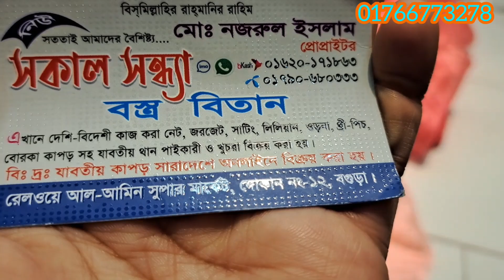১০০ টাকা দিয়ে আবারো দারুন দারুন গজ কাপড় পেয়ে যাচ্ছেন 😍😍new offer price 2023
১০০ টাকা দিয়ে আবারো দারুন দারুন গজ কাপড় পেয়ে যাচ্ছেন 😍😍new offer price 2023